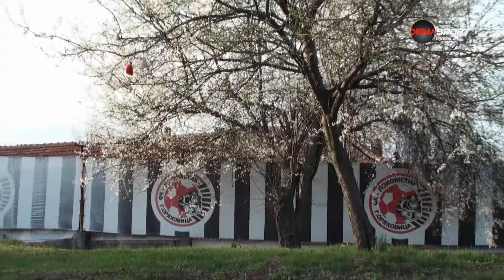Аймен Суда обеща интервю на български при следващо шампанско от Gong.bg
Нападателят на Пирин Благоевград Аймен Суда заяви, че в Пирин вече са работи много по-професионално. Освен това той обеща да даде следващото си интервю на български език.

"Ако сравня двата ми престоя в Пирин - сега се работи много по-професионално. Надявам се, че отборът ще прави стъпки напред. И аз виждам проблемите, но се надявам, че при новия кмет ситуацията ще се промени. Пирин и Благоевград заслужават да бъдат в Топ 6", започна Суда пред DIEMA SPORT.

"В миналите мачове допуснахме грешки, но се научихме от тях и го показахме на терена. В последния мач и шансът ни покри. Готови сме да се срещнем още веднъж с останалите отбор".

"Иво Тренчев дойде с голямо желание за промяна. Беше решен на всичко. Още в началото започнахме да работим много здраво. Треньорът залага на много видео и анализи. Всяка седмица полагаме много усилия, за да разузнаваме съперника. Всички позитивни резултати са плод на неговата работа. Спечелихме много точни и ще печелим още. За жалост не вкарваме много голове. Приемаме всеки мач като една война, като последния мач през сезона. Раздаваме се докрай", каза Суда.

В края на интервюто французинът проговори на български и обеща да даде следващото си интервю, ако отново шампанското на Gong.bg, на родния ни език.